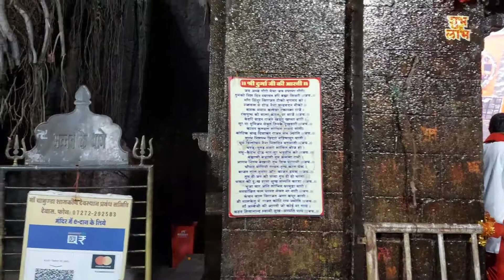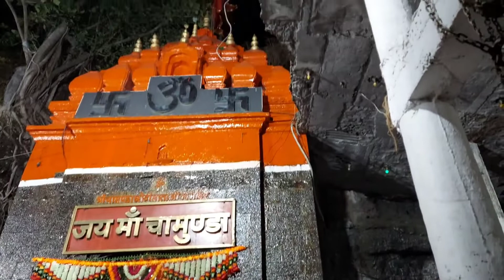Visit to Temples of Kulja Mata and Chamunda Mata at Dewas Madhya Pradesh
Jai Mata. Watch this video until the end for Darshan of Kulja Mata, Chamunda Mata and Kaal Bhairav for your cherished desires to come true.